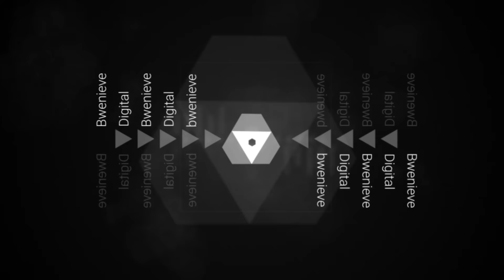"SHE WANTED TO KILL ME AND TO KILL HERSELF" | EDITH WAIRIMU'S TESTIMONY